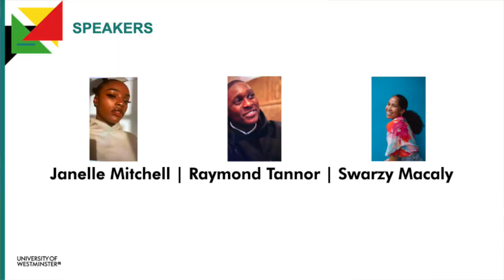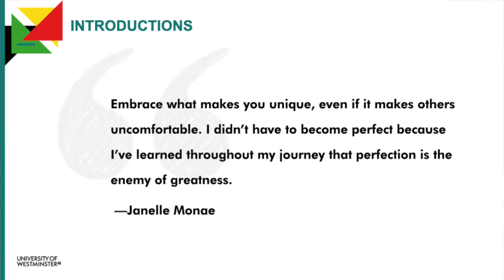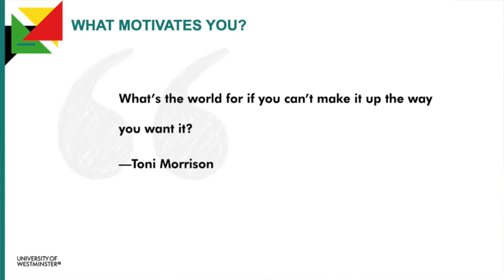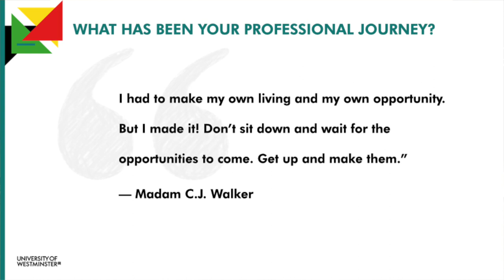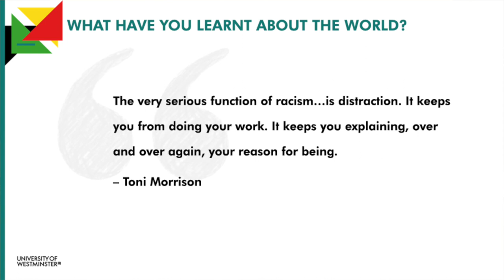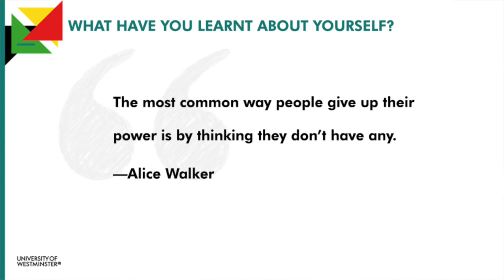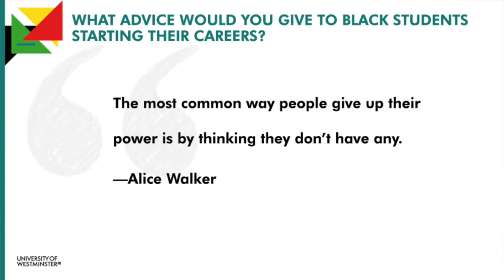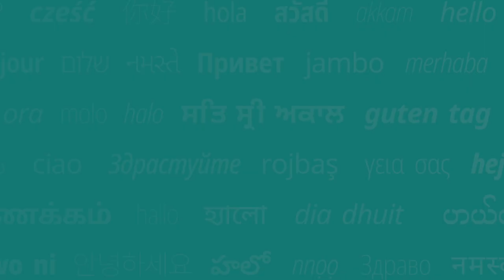World in Westminster x Black History Year: Working Harder event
We often see brilliant Black individuals making waves in their industries, but where does this start? We've brought together three Black panellists to speak on the trials and successes of side hustling, how to manage wellbeing, how to triumph, make a difference and leave a legacy. Speakers include: Janelle Mitchell, Raymond Tannor and Swarzy Macaly.